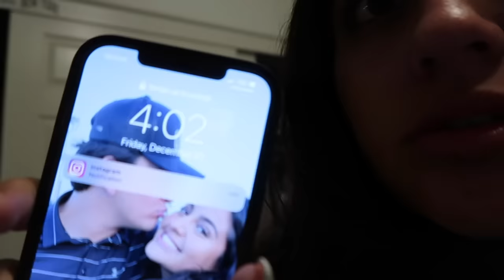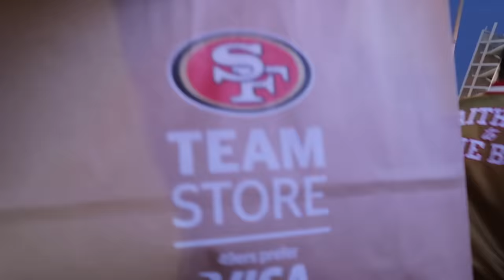THE 49ERS BROUGHT US TO A GAME?! | the Aguilars